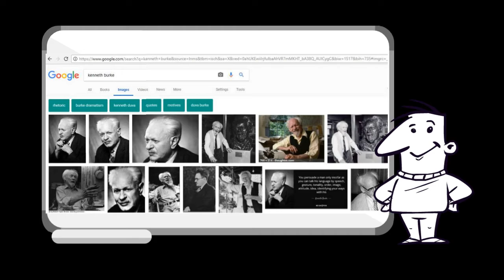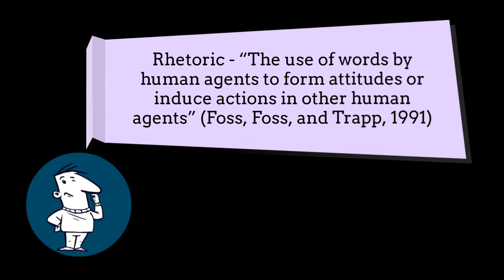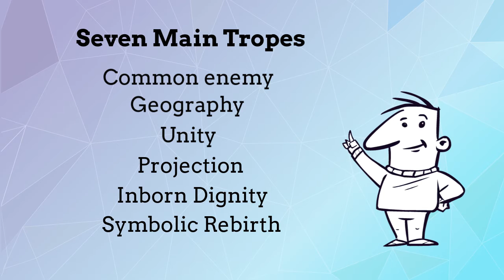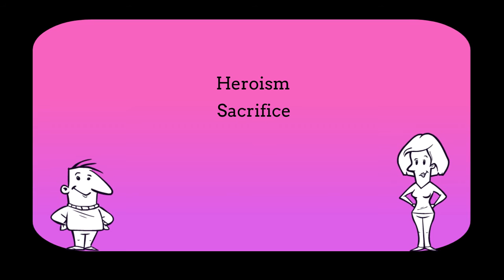A Read-Through of Kenneth Burke’s “The Rhetoric of Hitler’s Battle”